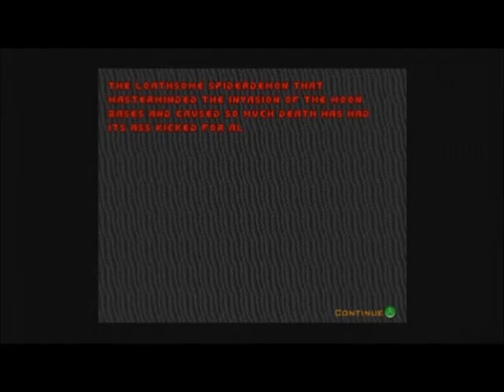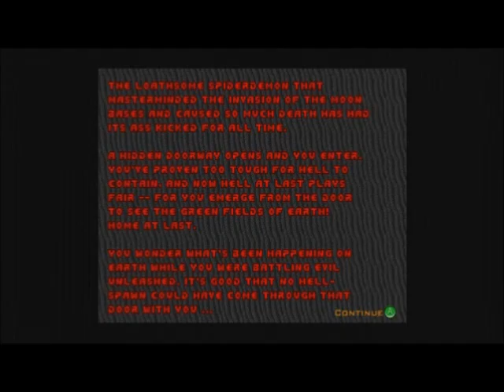let's play DOOM (1993) part 16